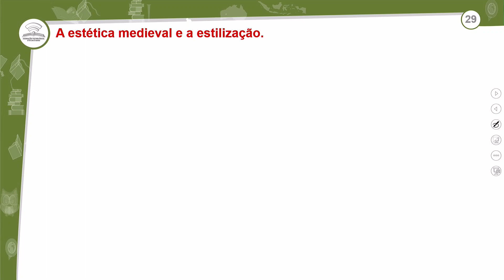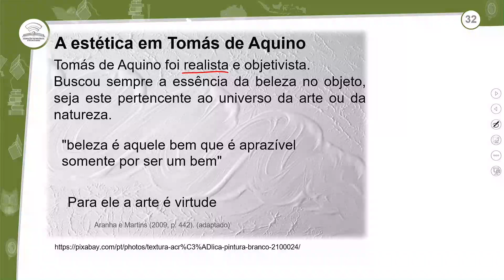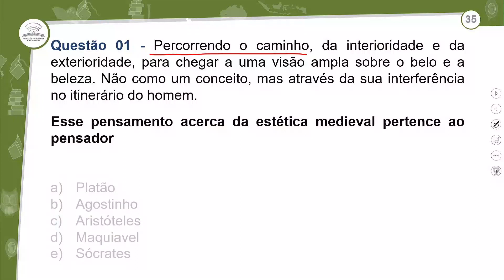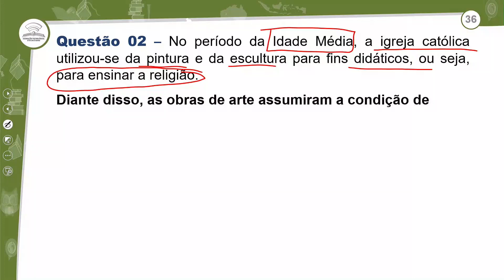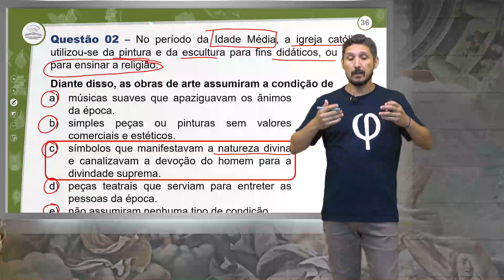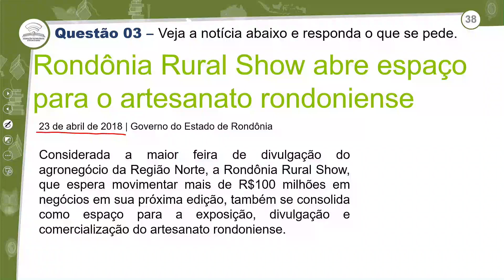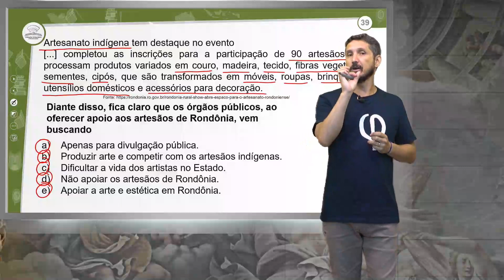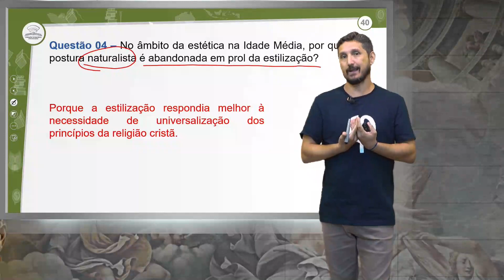14.2-REVISÃO E CORREÇÃO-O CONCEITO DE ESTÉTICA NA IDADE MÉDIA - FILOSOFIA-2º ANO E.M-AULA 14.2/2022